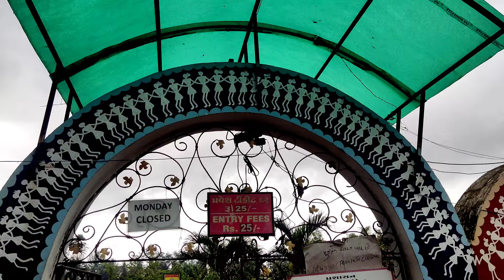Dadra Garden | Dadra Garden Gujarat | Famous Location in Gujarat